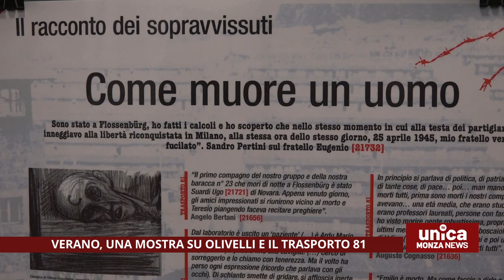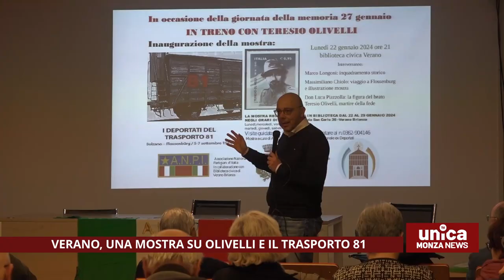Verano Brianza, una mostra su Olivelli e il "Trasporto 81"